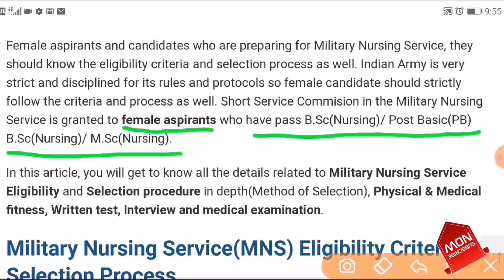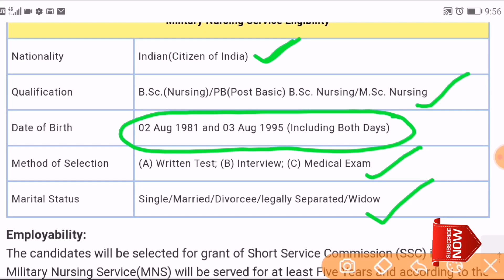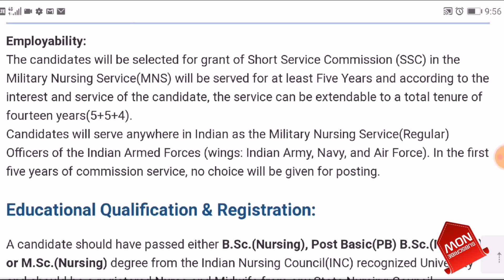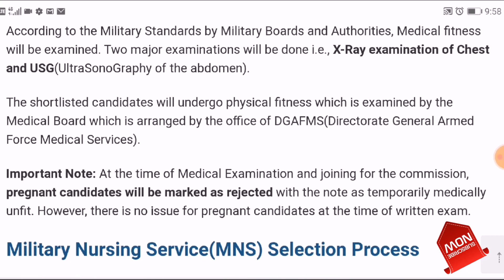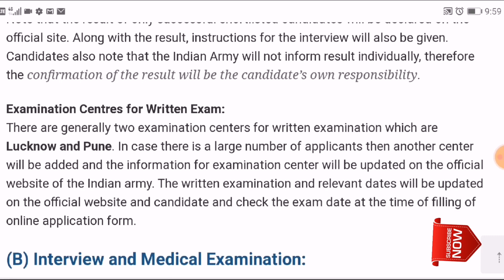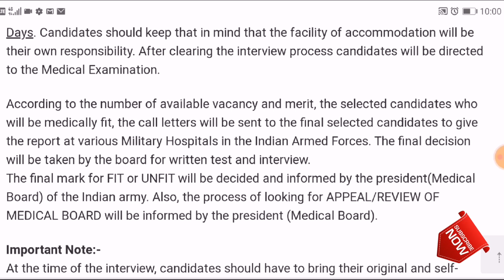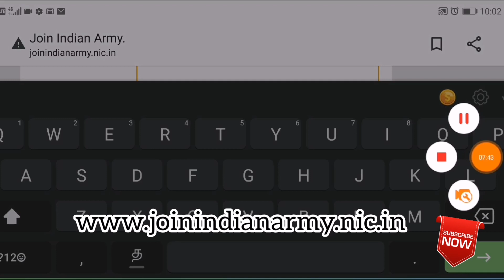Military Nursing Service - Nursing Officer Job | How To apply MNS |Nursing Officer Vacancy In MNS